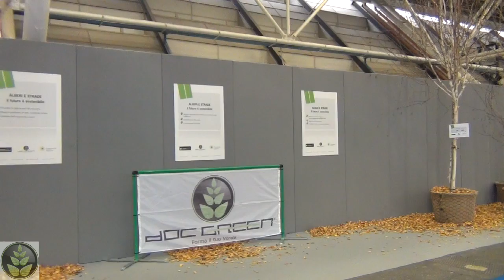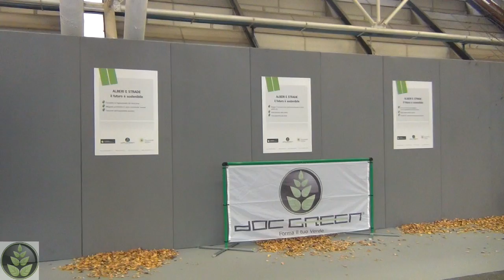standMotorshow_360.mp4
la "provocazione" degli alberi veri al MotorShow di Bologna, pad.25 "Innovation Hall", panoramica a 360°